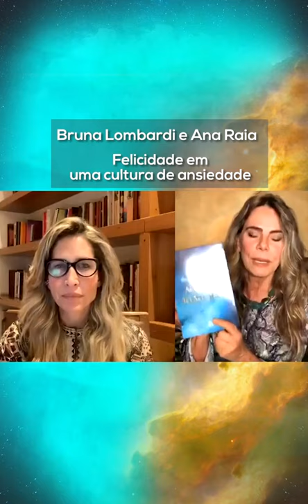Live - Bruna Lombardi e Ana Raia | Felicidade em uma cultura de ansiedade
Sobre felicidade em uma cultura de ansiedade coletiva aonde o valor do indivíduo está na performance, na entrega e na quantidade.

E vocês podem assistir essa ótima Live e todas as outras no meu canal do YouTube:
E lembrem toda terça e quinta, às 15h tem nova live aqui no meu Insta.
Participem, compartilhem e comentem comigo.